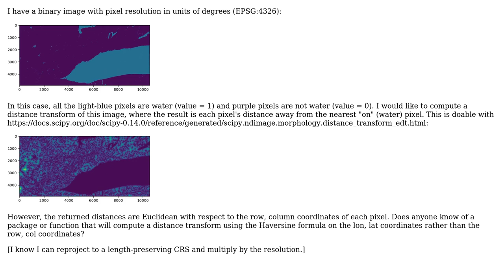GIS: Haversine based distance transform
With thanks & praise to God, and with thanks to the many people who have made this project possible! | Content (except music & images) licensed under CC BY-SA | Music | Images & others | With thanks to user Kadir Sahbaz user Jon and the Stack Exchange Network Trademarks are property of their respective owners. You are responsible for your own actions.